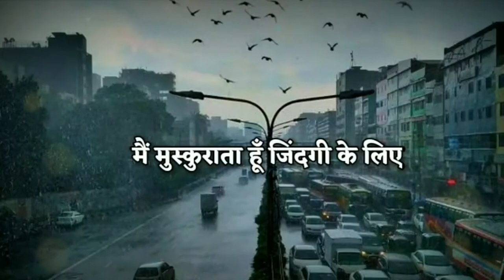Main Muskrata Hun Zindagi Ke Liye || Motivational Status Video || Whatsapp Status || Shayari status